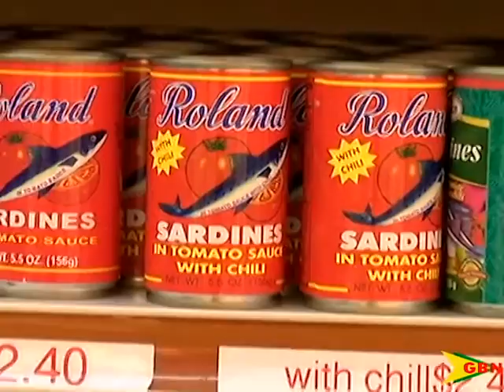Brazil Corned Beef Removed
Retailers respond to the Ministry of Health’s request to remove canned meat items from Brazil off their shelves.
A brief visit to two of the leading supermarkets today in St. George’s showed no signs of corned beef and other items.